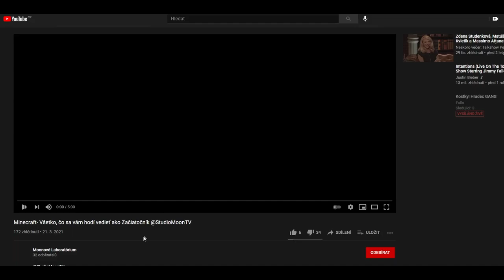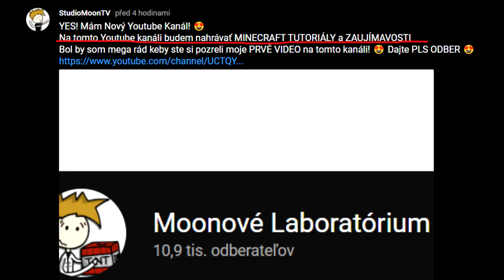Moonové Laboratórium Ktorý kanál je FAKE a ktorý je Pravý 🤔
-👇 Čítaj popisok 👇-

                                - Moon -

                                - OLDCRAFT -
-  AKO SA DOSTAŤ NA SERVER OLDCRAFT:

                              - TROSPY -
                                  - PODPORA -
- Nezabudni ❗ dať Like 👍 pre viac takýchto videí 😎.

                                 - 💻PC-Gear -
- 🎤:Behringer C-1U
- 📲:iPhone XR

                                 - 💻PC-Components-
CPU: AMD Ryzen 5 3600XT + vodné chladenie Cooler Master Lite 240
GPU: ATI Radeon Vega 64 liquid edition 8GB
RAM: G.Skill Flare X DDR4 2x8GB 3200Mhz
Matičná doska: Asus ROG Crosshair Hero VII WiFi
Skrinka: Evolveo RAY 5RGB (4x RGBW Ventilátory s ovládačom)
Zdroj: 850W